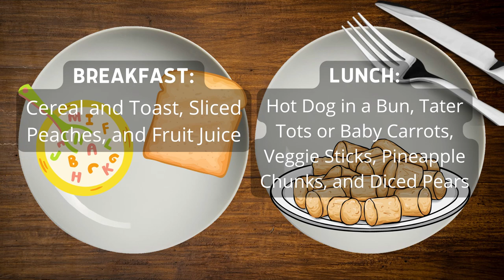04/13/2022 KVIKS News Bulletin